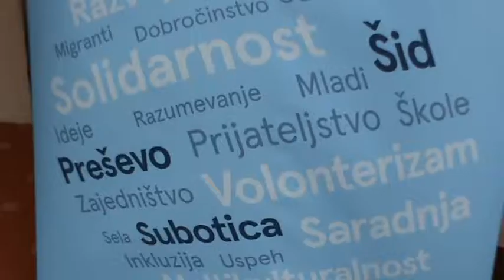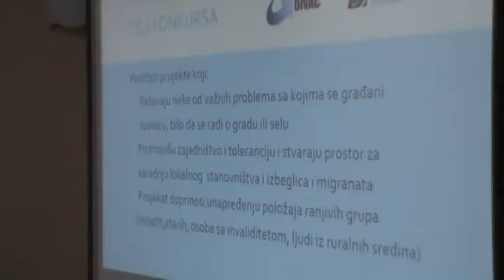Konkurs Mozemo i mi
super-info.rs

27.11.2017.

Predstavljen Konkurs „Možemo i mi“

70.000 dolara za lokalne inicijative u Šidu, Preševu i Subotici.

Fondacije Ana i Vlade Divac raspisala je Konkurs za organizacije civilnog društva i neformalne grupe u opštinama Šid, Preševo i Subotica, kojim će podržati inicijative u lokalnim zajednicama koje rešavaju svakodnevne probleme i zadovoljavaju potrebe lokalnog stanovništva, a posebno one inicijative koje se realizuju u ruralnim sredinama, stvaraju prostor za zajedničke aktivnosti izbeglica i lokalnog stanovništva i stvaraju najveći benefit za lokalnu zajednicu.
Konkurs pod sloganom „Možemo i mi“ sprovodi Fondacija Ana i Vlade Divac u okviru projekta „Podrška stanovništvu u zajednicama pogođenim izbegličkom krizom“ uz podršku Fondacije za otvoreno društvo (Open Society Foundations).